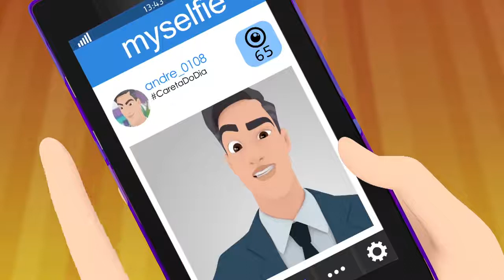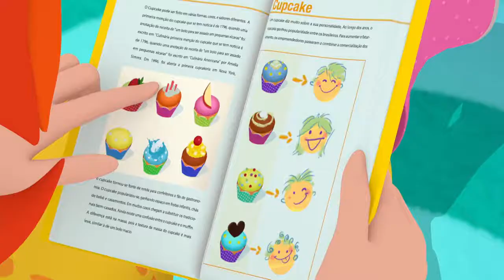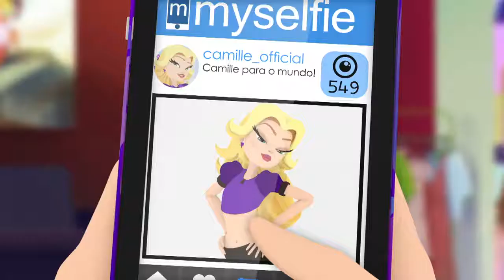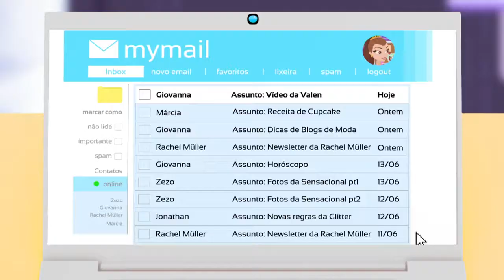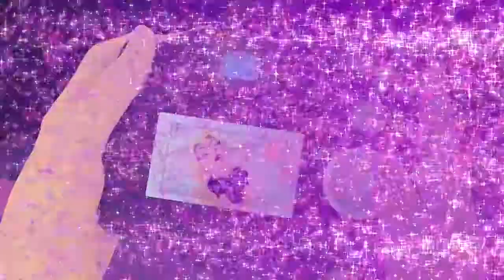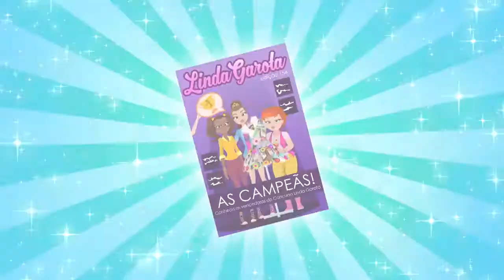Glitter Model en Español | La Supergenio | Dibujos Animados | Episodios Completo